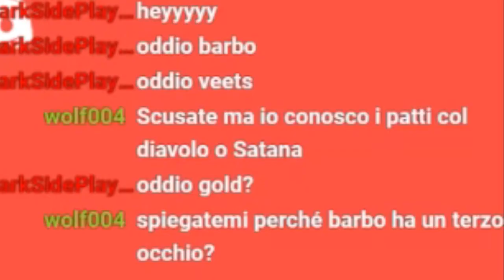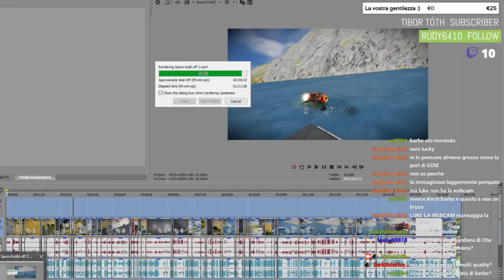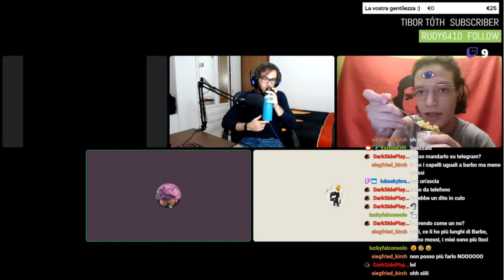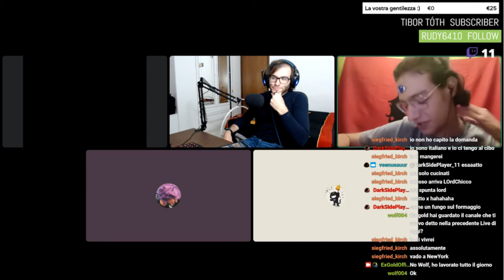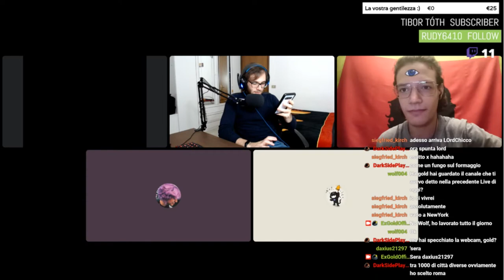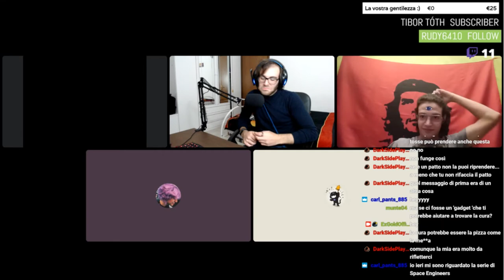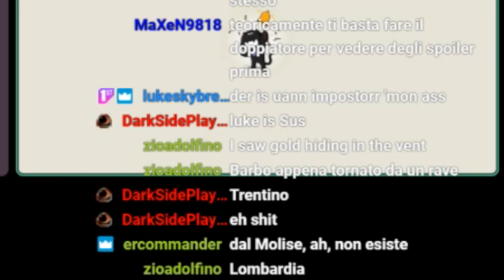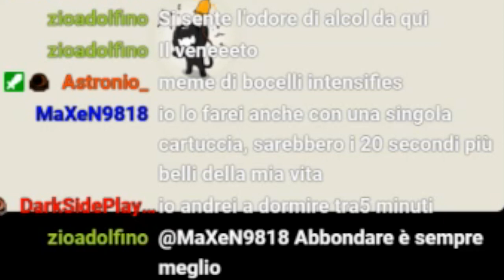Patti Soros in Live w/Barbo (e tanti altri)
I patti Soros sono dei "patti con vincolo" cioè, una scelta che per forza deve avere delle conseguenze, questi vincoli spesso portano a dilemmi di ogni sorta, dagli etici e morali ai pratici. Che ne pensate?